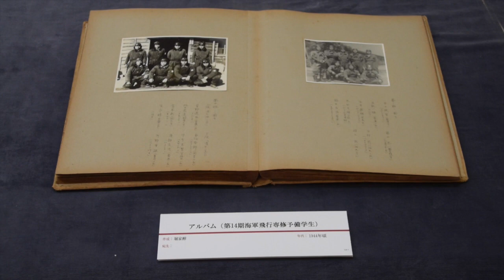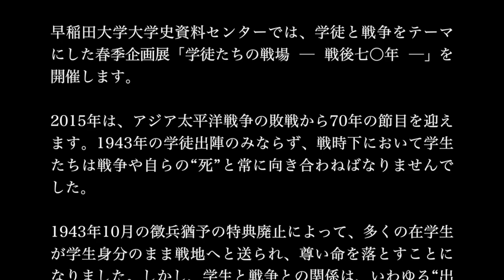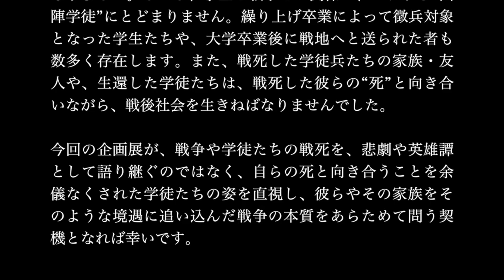館内映像 学徒たちの戦場 戦後七〇年 Student Battlefield -70 Years After the War- preview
早稲田大学 大学史資料センター
春季企画展「学徒たちの戦場―戦後七〇年―」
日時：2015年3月25日（水）～4月25日（土）日曜休館
開室時間：10:00～17:00（入場は16：30まで）
会場：早稲田大学早稲田キャンパス 會津八一記念博物館（2号館）・企画展示室

March 25 (Wed) - April 25 (Fri), 2015 Closed Sundays
Opening Hours: 10:00 - 17:00 (final admission 16:30)
Venue: Waseda University Building No.2 Aizu Museum Special Exhibition Gallery
*Free admission